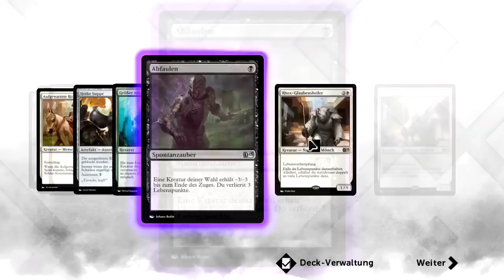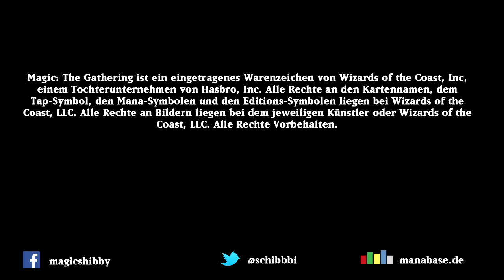Let's Play Magic 2015 #020 - Wächter der Katakomben von Onakke [Deutsch] [HD]